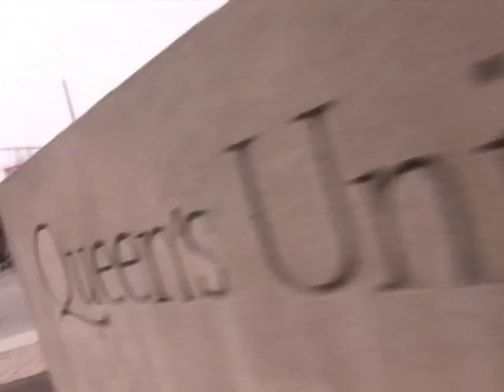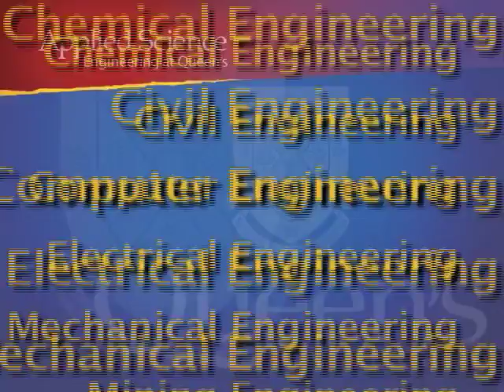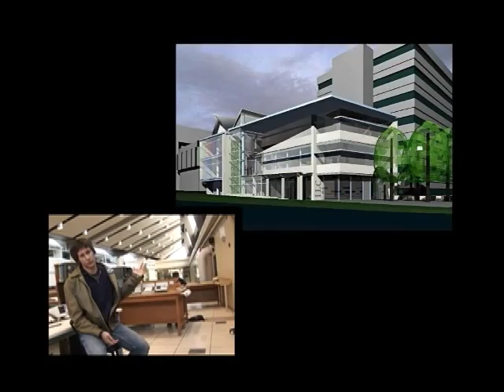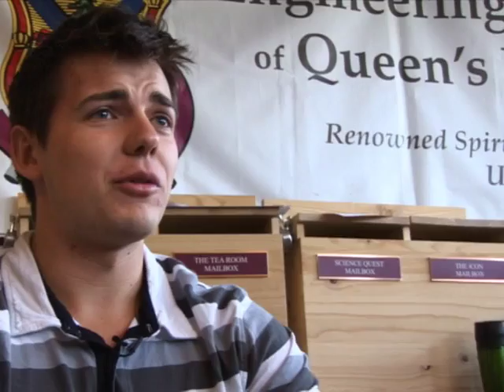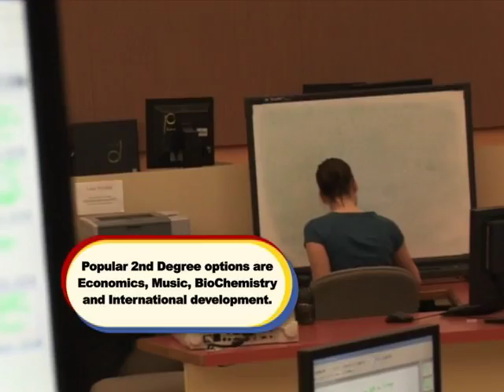Top 10 reasons why Queen's Engineering is the place for you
Applied Science Engineering at Queen's.

It doesn't get any better than this. From integrated learning to applied sustainability, from real-world engineering concepts to open-ended design projects and team based problem solving.